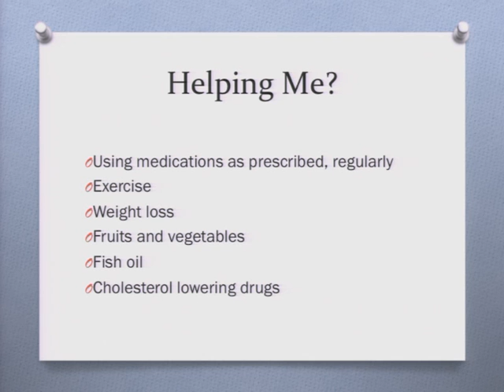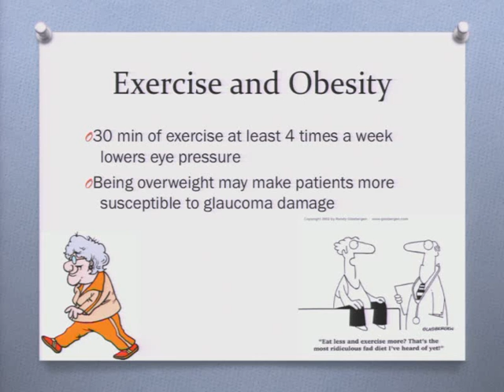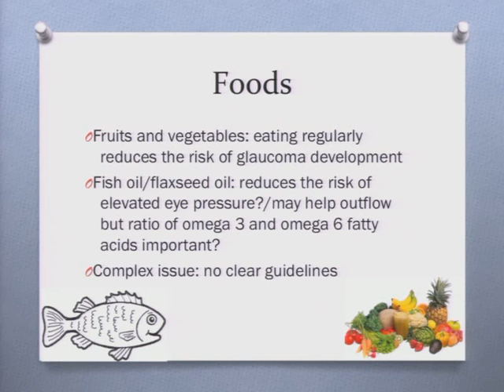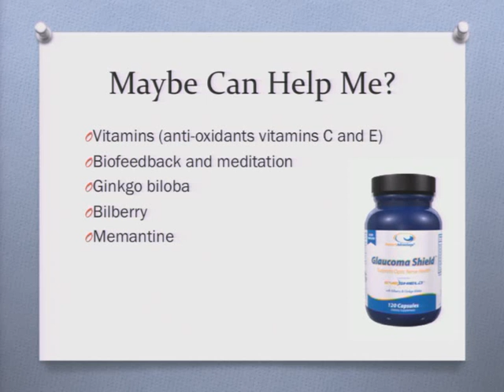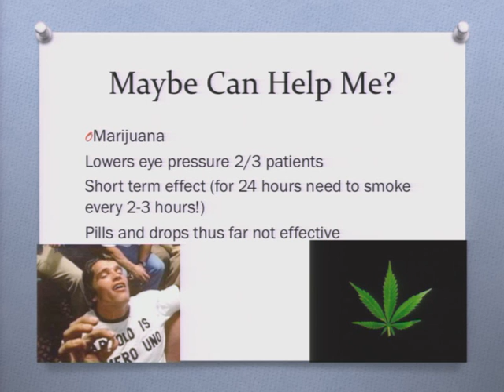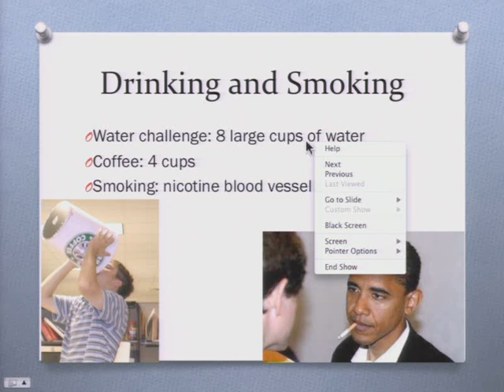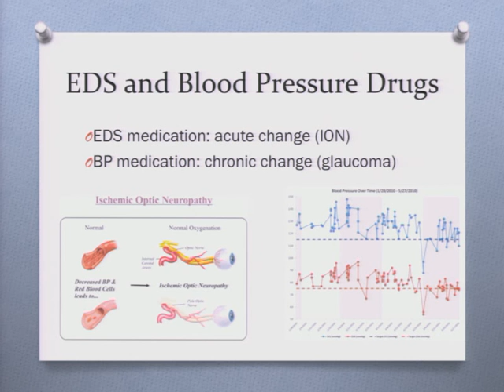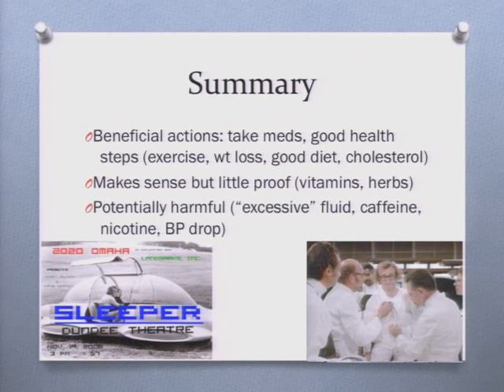Glaucoma CARES Conference 2011_11_Katz. **What can I do to Help or Hurt my Glaucoma**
Jay Katz, MD gives his presentation titled "What can I do to Either Help or Hurt My GLaucoma" at the Glaucoma CARES conference on Saturday October 15, 2011 at the Wills Eye Institute.
These are his slides along with his voice of his presentation
Dr Katz was the final speaker of the day